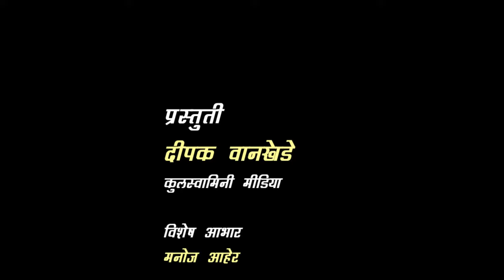साहित्यिकांची लतादीदींना श्रद्धांजली/अखेरचा हा तुला दंडवत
दीपक वानखेडे - कुलस्वामिनी मीडिया प्रस्तुत
साहित्यिकांची लतादीदींना श्रद्धांजली
अखेरचा हा तुला दंडवत